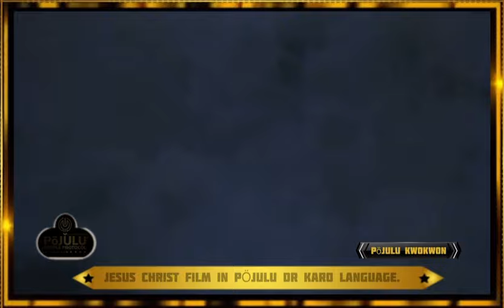JESUS CHRIST FILM IN PÖJULU OR KARO LANGUAGE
Now we would like to give our thanks and appreciation to all of you and May God bless you and all Poojulu people around the world

Let’s all support our own Pöjulu YouTube channel home to all people and those who love Pojulu music, history and culture. This channel will provide all best activities.

You can send us Pojulu Songs, history, culture activities and educational content to post on our platforms.